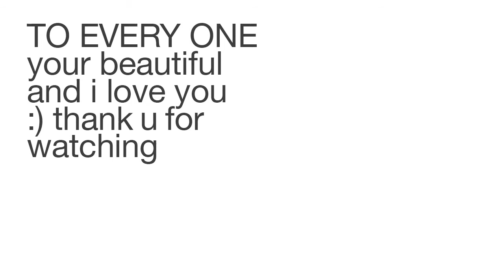"poem beginning with a line by frank lima" by lisa jarnot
written by lisa jarnot. read by steve roggenbuck.